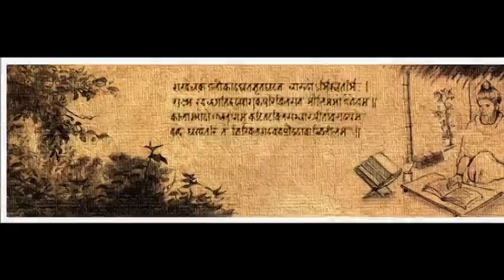KARNA'S 3 MINDBLOWING FACTS| MAHABHARAT SECRETS | KARNA WAS GREATEST PANDAV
THREE AWESOME INCIDENTS THAT PROVE THAT KARNA WAS THE GREATEST PANDAVA

Once, Arjuna asked Lord Krishna why he called Yudhishtira, Dharamaraj, and Karna, Daanveer. To answer this question, Krishna disguised himself and Arjuna as Brahmins and decided to visit both the kings. On visiting Yudhishitra, they asked for sandalwood to cook food. It was raining heavily at the time, and Yudhishitra couldn’t find dry sandalwood suitable to be used as a fuel. He apologised to both of them, and they returned empty handed.

A little later, they went to Karna and asked for the same thing. Karna searched everywhere for dry sandalwood but failed. But he did not let the Brahmins go home empty handed. He picked up his bow and arrow and destroyed the doors made of sandalwood. This, he gave to Krishna and Arjuna.

dear friends, the ideas expressed in the videos are my personal, and received thru stories heard from elders. Thus this may contain certain inaccuracies from exact texts.